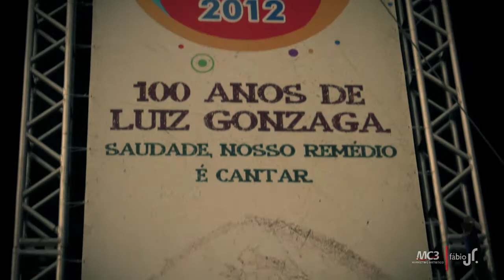Fábio Jr. em Cabo de Santo Agostinho, PE 30.03.2012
Vídeo por Rafael Fazzio e LBVIDZ